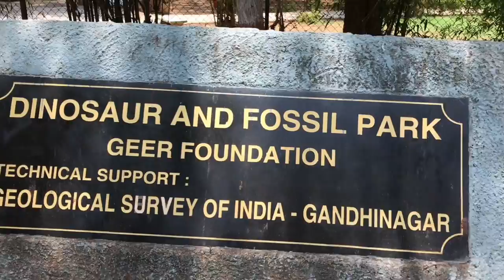TOP 5 Places to Visit in Ahmedbad| A Visual trip to Ahmedabad-Gujarat| Gujarat Tour| khooshitravels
This video is the TOP 5 PLACES TO VISIT/SEE IN AHEMDABAD. I took a recent trip  to Ahmedabad in Gujarat. it shows places to visit in Ahmedabad. Places to visit in Gujarat. where to travel in Gujarat. WHERE TO GO AND WHAT TO SEE. i have vlogged my journey here so check it out.
places are: Indrora park - Dinosaur Fossil park| science city|Aksharham|Sidi Sayeed ki jali|gujarattourism|sarkhej ka roja| adalaj stepwell